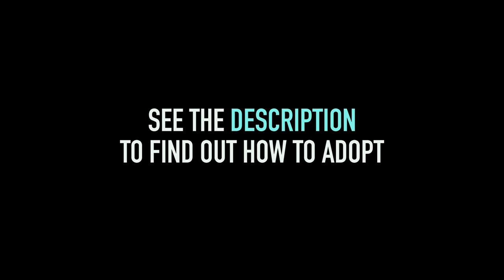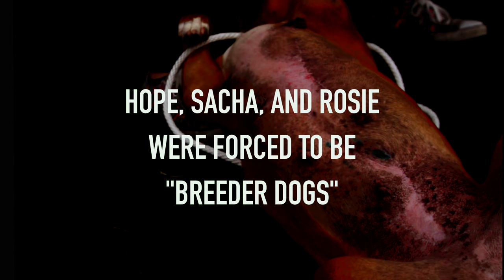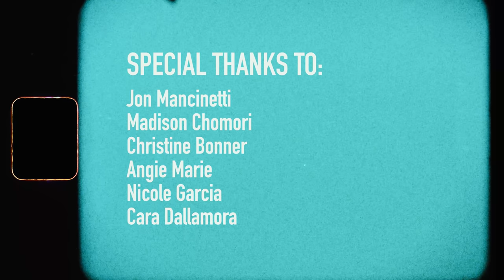Bales - Hit of Love (Official Video)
Our goal is to make sure all 13 dogs in this video find great homes! Two of the dogs have been adopted already. Here is the adoption info for the rest of the dogs-

Bruno - A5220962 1 year old, owner surrender, loves to play
Hidalgo - A5257326 senior, skinny and needs a good home, been overlooked at the shelter for 5 months
Julie - A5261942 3 years old, been at Carson since 3/12/19, great smile, good with kids and calm dogs
Manny - A4128313 senior, owner surrender (that means his last owner just gave up on him and dumped him at the shelter once he got old) smart guy, loves people, kids and great with other dogs, super chill
Sacha - (over used for breeding) A4643845 been at Carson since 1/12/19 (157 days as of today) super friendly and loving, loves belly rubs, motherly instincts from having so many litters, loves little dogs
Graysen - Adopted! ✔
Calpurnia - Adopted! ✔
India - Adopted! ✔
Din - Adopted! ✔

Foster Dogs
Rosie (used for breeding) 3 years old, loves to cuddle, great with other dogs, big sweetie

Hope (over used for breeding) 5 years old
Used to breed multiple litters for money, got sick and was neglected, seemed like there was no hope left for her when she was going to be put to sleep at the shelter, saved at the last minute, now healthy and loving life, super fun and loves people

Randall 8 years old, loves people, instantly becomes best friends with everyone
Poor dude was set to be put to sleep at the shelter and saved at the last minute only to be given up on again. Now he is desperately looking for a foster or adopter so he can finally settle into a home and chill out. He completed 3 weeks of training and is so ready for someone to finally show him some love after having such a hard life.

Directed by Jason Khera

Lyrics:
[Verse 1]
I tried to match you with the magic in my mind
Saw lots of pieces of the puzzle come and go
And thats alright
Yeah that’s alright
I fight my demons give 'em water when they wait
Test 'em for treason if they pass I let 'em go
And that’s my heart
Yeah that’s my heart

[Chorus]
Don’t you wanna know that everything is okay
Spending hour after hour in an empty place
Every other left you waiting on a Friday
I just want a hit, I just, I just wanna hit of love

[Verse 2]
I mess with miracles much more than I'll admit
Make all the usual attempts at trying to quit
And I just might
Yeah I just might
Somebody sold me on a side of silhouettes
Can't take 'em home, so I left 'em my regrets
And that’s my right
Thats my right

[Bridge]
It’s all just a memory away
Every mistake we chose to make
There’s always a reason for the pain
The pain

Songwriters: Josh Bales
Music Production/Mixing: Dave Cook of Splash of Soda

Artist: Bales
Released: 2019
Genres: Alternative/Indie, Rock, Pop